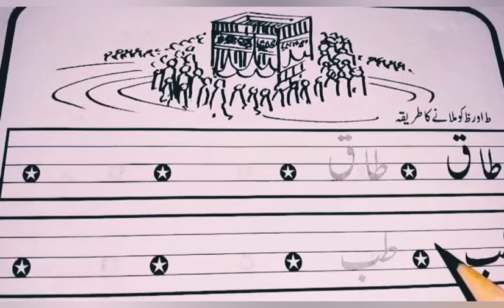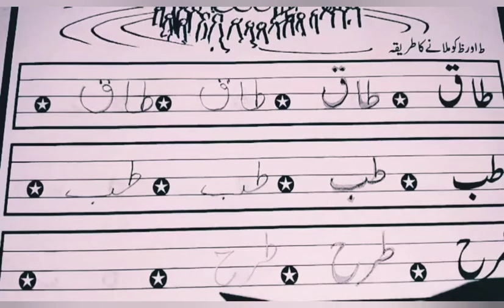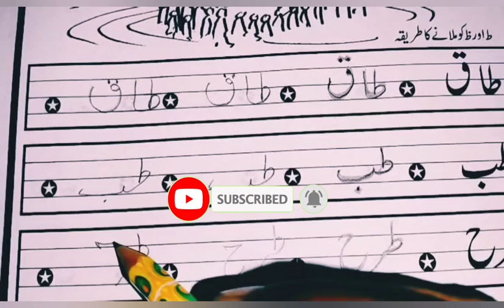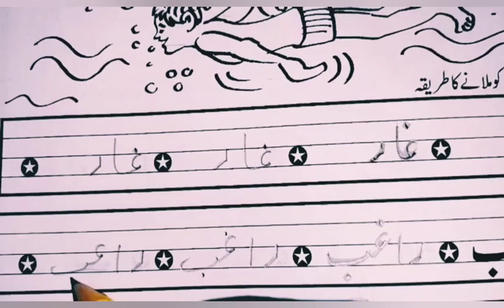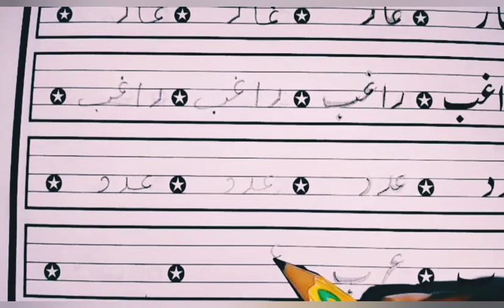آئیے ط ظ ع غ کو ملانے کا طریقہ سیکھیں